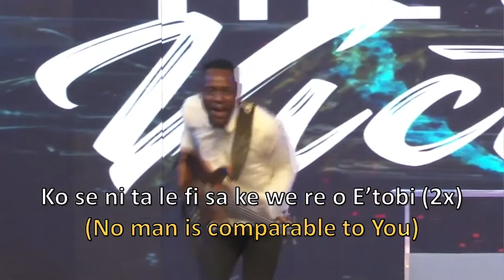DBass At The International Music Ministers' Conference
Enjoy mad praise medley on the bass guitar by DBass at the Glory Dome, Dunamis International Gospel Centre.